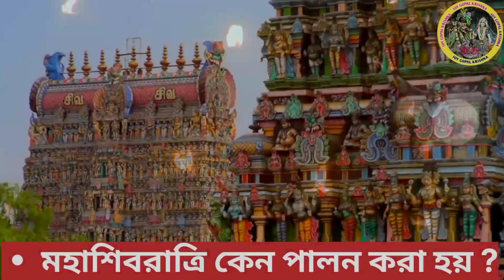মহাশিবরাত্রি কেন পালন করা হয়?|| Mahashivratri 2024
নমস্কার দর্শক বন্ধুরা এই ভিডিওতে আলোচনা করা হয়েছে মহা শিবরাত্রি কেন পালন করা হয়,তাই নিয়ে ভিডিওটি বিস্তারিতভাবে আলোচনা করা হয়েছে এই ভিডিওটি সম্পূর্ণ দেখবেন

Bipasa Dinda (Nag)
JOY GOPAL KRISHNA